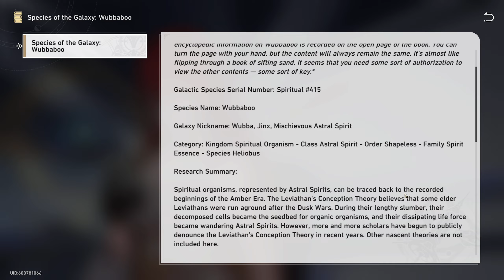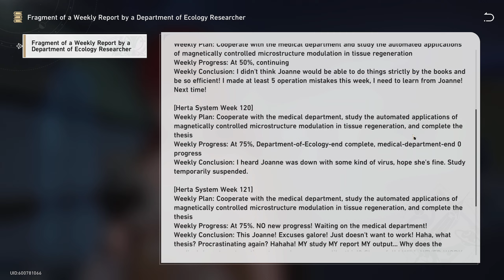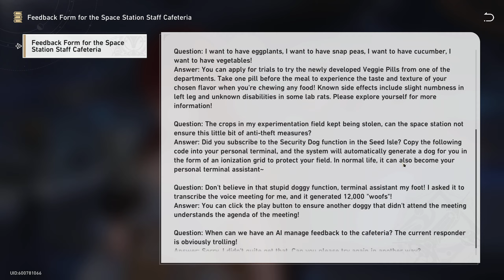Today Is Yesterday's Tomorrow | A Moment of Peace (Part 3)【Honkai: Star Rail】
Trailblaze Mission
Prologue

MC: Caelus/Male
Dub: JP/Japanese
Sub: EN/English

Honkai: Star Rail Walkthrough/Playthrough/Let's Play. No commentary HSR